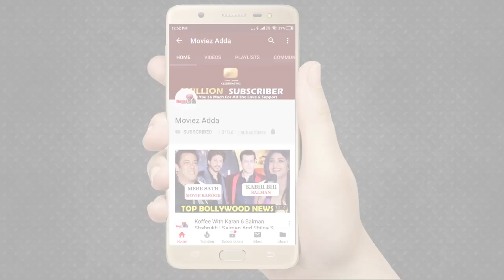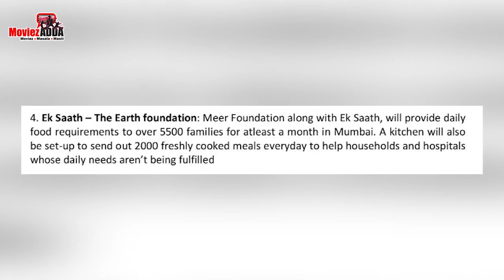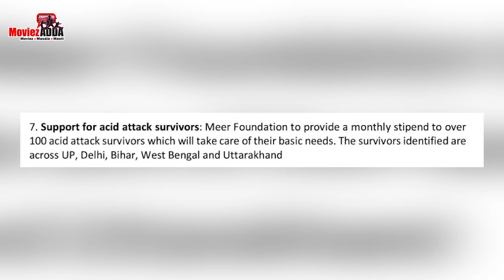सलमान ने दी अजय को जन्मदिन की बधाई | गरीबों को शाहरुख़ करेंगे ऐसी मदद